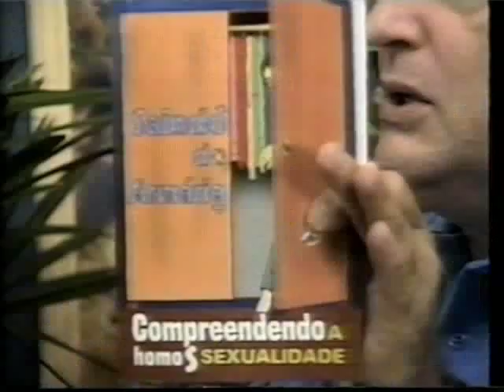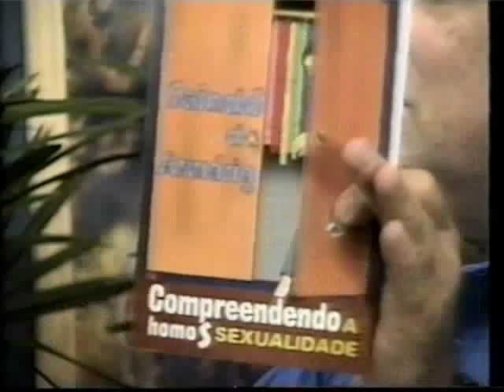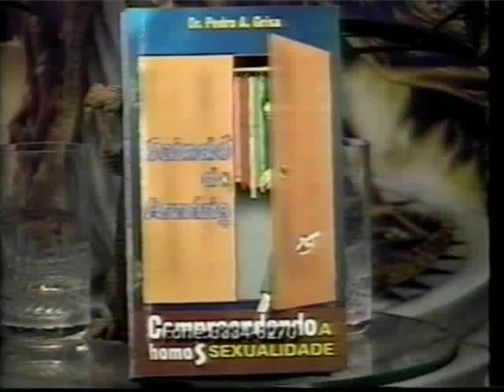CAPITAL MISTICA #122 - Homossexualidade I - Pedro Grisa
PROGRAMA CAPITAL MISTICA #122 – 24/01/2007
Jaime Dalmau entrevista Pedro Grisa sobre Homossexualidade. Parte 1-2.

.:: JAIME DALMAU CONSULTORIA ASTROLÓGICA ::.